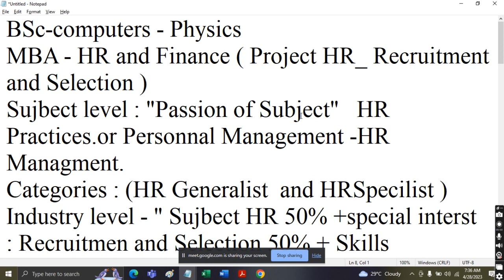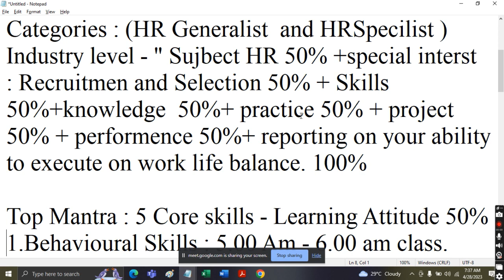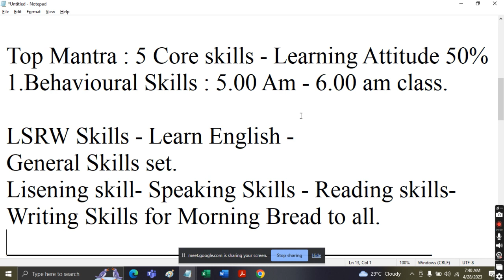మీ కెరీర్ అభివృద్ధిని ప్రభావితం చేసే కారకాలను గుర్తించండి మరియు మీ ఆసక్తులు, సామర్థ్యాలు . BSOM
BSOM Global Inc can  identify the factors influencing your career development, and help you assess your interests, abilities, and values.  you locate resources and sources of career information. Help you to determine next steps and develop a plan to achieve your goals.
All the Best for your beginner level dreams and goals to get soon.